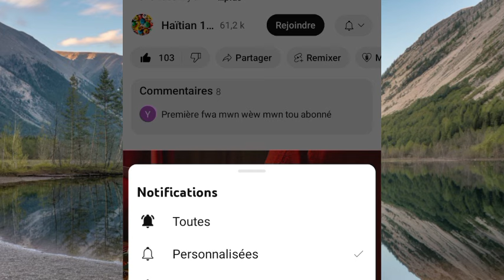Boul Cho Krazebank Aswè Jeudi 03 Octobre 2024 la boulcho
⚠️Avertissement❕

Make Money, Money Talk, L'argent,  Boul cho pou maten an
Lenord lotto boul cho pou jodia
Boul saint mois juin
Boul bolet
Rezilta tiraj florida jodia
Boul florida midi
St jean boul rezulta new york
New york lottery
Jwe pouw genyen
Boul dife new jersey

Boul cho pou maten an
Boul bolet
Boul florida midi
New york lottery
Jwe pouw genyen